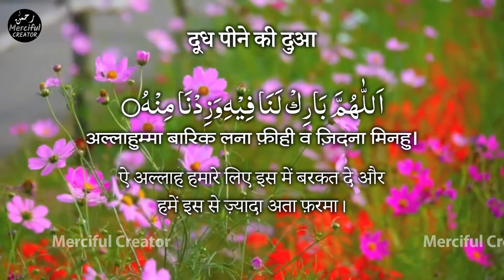Doodh Peene Ki Dua | Dua For Drinking Milk In Hindi | Masnoon Duain | Merciful Creator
अस्सलामो अलैकुम,

इस विडियो में आप जानेंगे दूध पीने की दुआ और वो भी हिंदी ट्रांसलेशन के साथ।